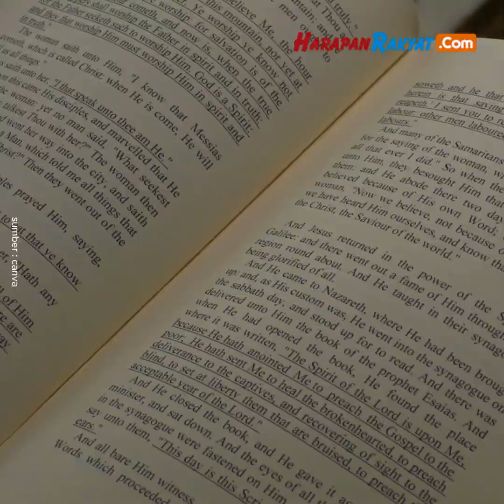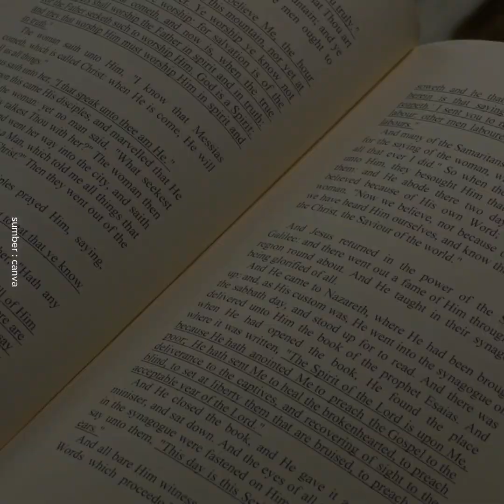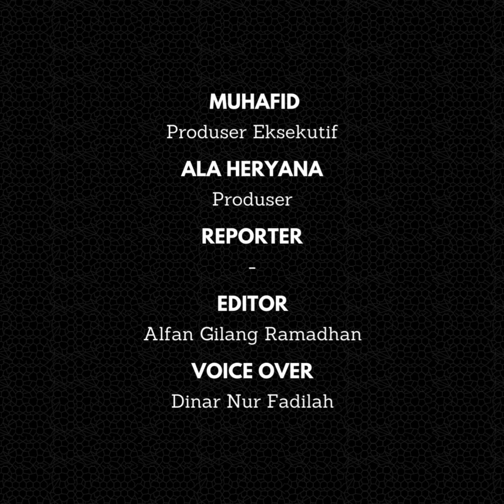Sejarah Gagal Pindahnya Ibukota Hindia Belanda dari Batavia ke Bandung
Pada zaman penjajahan kolonial, Ibukota Hindia Belanda kala itu berada di Batavia. Namun, Batavia dinilai memiliki kualitas buruk, baik dari sisi kesehatan hingga faktor militer. Karena alasan tersebut, Pemerintah Hindia Belanda pun berencana memindahkan ibukota ke daerah Priangan, tepatnya ke Bandung.

Tetapi setelah terjadi depresi besar-besaran yang melanda dunia pada tahun 1929, rencana pemindahan ibukota pun akhirnya gagal.

Daerah Priangan merupakan kawasan yang amat disukai oleh orang-orang Belanda pada masa Pemerintahan Hindia Belanda. Kawasan itu mereka sukai karena keadaan hingga cuaca dinginnya yang hampir mirip di Belanda.